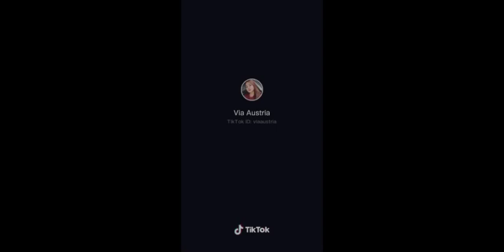MOMMY VIA AUSTRIA BEST TIKTOK VIDEOS COMPILATION 2020